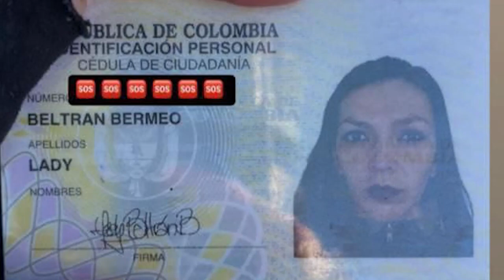ENVÍAN A LA CÁRCEL A ABOGADO HABRÍA ATROPELLADO A LA CICLISTA LADY BELTRÁN